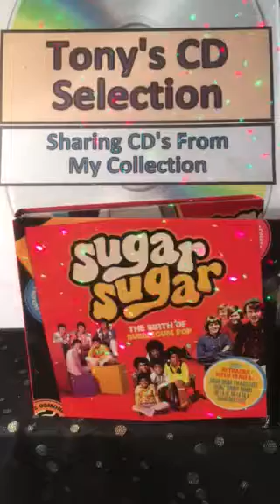Peter Shelly - Gee Baby From 1974 .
Tony's Vinyl and CD selection sharing music from my collection a track from the Triple CD compilation Sugar Sugar The Birth Of Bubblegum Pop.